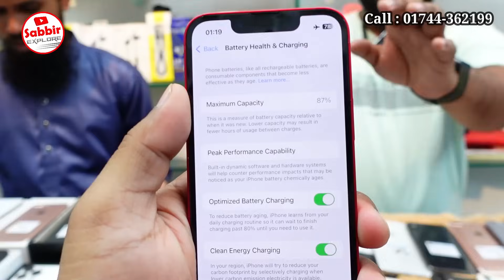Used iPhone Price in Bangladesh🔥 Used iPhone Price in BD 2023✔Second Hand Mobile Price Bangladesh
JSS International-3

Shop- 002B2, Level- 4, Block- B

samsung s23 used
used realme phone
used redmi phone
used vivo phone
used oppo phone
used oneplus phone